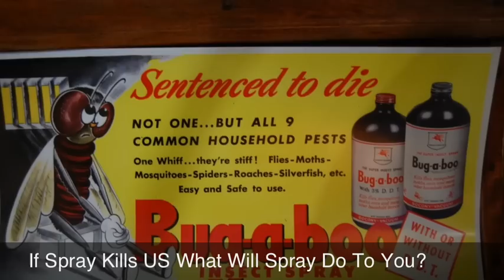Toothbrush Protector. Protection for Toothbrush. Toothbrush Covers. Toothbrush Sanitizer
AdVideoTISE The Toothbrush Protector

Protect your toothbrush from rat, rodents, roaches, ants, toilet spray, hair spray, air freshener spray, soap splash, dust, coughs, sneezes, bathroom germs!

CoverMe is made of clear plastic and has a sleek and curvy design. The elegant appearance of this item allows you to show off a decorative toothbrush holder. It also lets you see everything that would normally get on your toothbrush.

Each toothbrush protector is 4 ½ inches wide and 10" tall and will cover most standard toothbrush holders. CoverMe Toothbrush Protector is dishwasher safe, and it looks great in all styles of interior bathroom designs.

Cynita, Inc.
4116 Mt Carmel Tobasco Road
Cincinnati, OH 45255